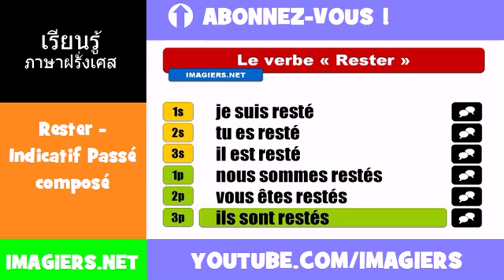คำกริยาภาษาฝรั่งเศส = Rester = Indicatif Passé composé